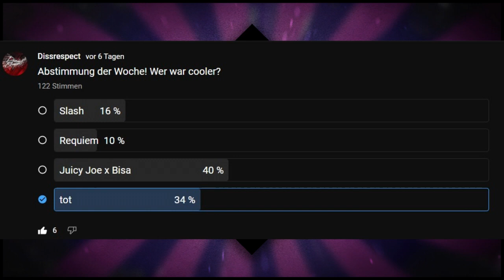Last Minute Newsticker: 15 MINUTEN RUNDEN IM DIMENSIONS?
Viel Spaß mit dem neuen Format!

// Runde der Woche: https://

// Abstimmung xxx vs. xxy
xxx: https://
xxy: https://
xxxRR:
xxyRR: